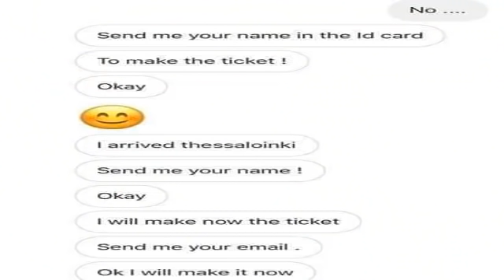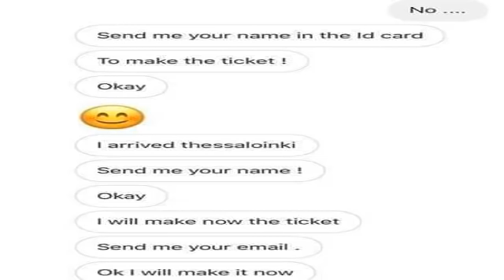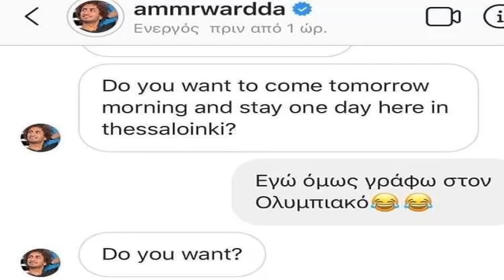محمد عثمان يواصل الحرب على الزلنطحي والخطيب المعلم يا مرتضى وبالمستندات فضيحة عمرو وردة لن تصدق !!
► تواصل معي علي الفيس بوك